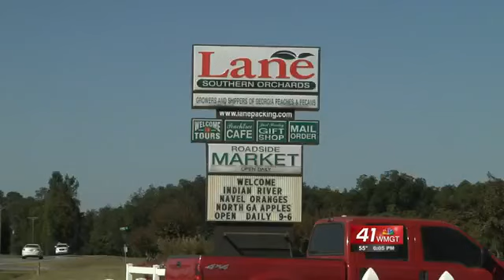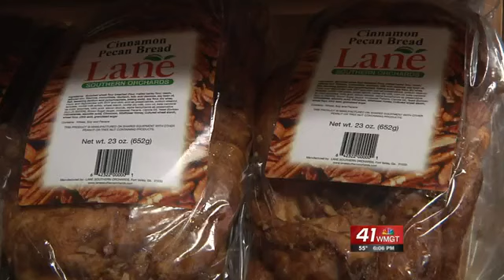Holiday pecans in demand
The holidays are a big time of the year for pecan farmers.